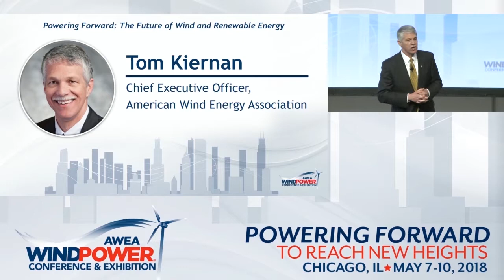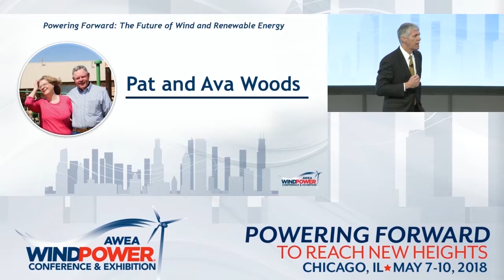WINDPOWER 2018: AWEA CEO Tom Kiernan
AWEA CEO Tom Kiernan addresses attendees at WINDPOWER 2018. He lays out the vision for the future and explains what we need to do to keep this American success story growing